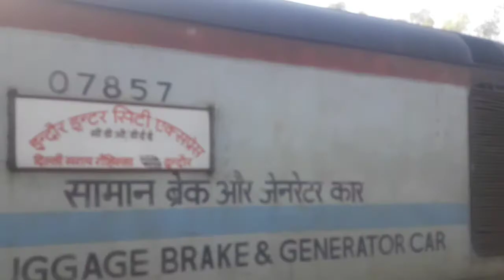INDORE-DELHI SARAI ROHILLA《INTERSITY》LHB:[WAP4]DEPART INDORE JN.